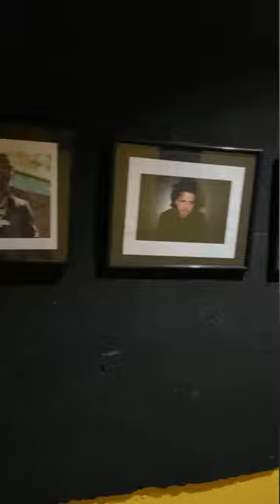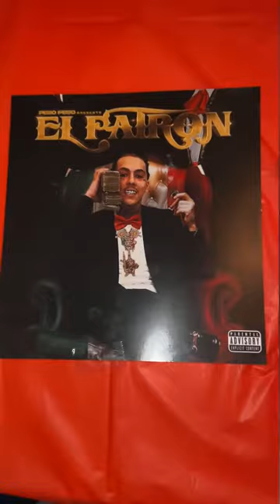D2D gets a Media Pass to Peso Peso (El Patron) exclusive Listening party hosted by Dj Cali Royce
Hardest Ese Ever Peso Peso drops El Patron, and Doobies to Dollas hears it first!!
D2D does not own the rights to the music in the background!